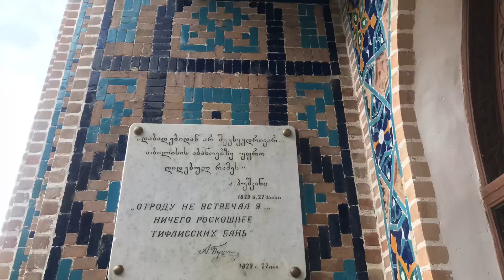조지아🇬🇪유황온천 하맘(Hammam) 코카커스2국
2019/6/24 코카서스2국 패키지중 조지아
터키양식의 목욕탕
그루지야의 수도 트빌리시. 대카프카스산맥 남쪽 기슭의 해발고도 500m의 구릉과 쿠라강 계곡에 시가지가 위치한다.
트빌리시 어원이 ‘따뜻한”이라고 한다.
푸시킨이 '내 생애 최고의 유황온천'이라고,
알렉산더 듀마는 '왜 파리에는 트빌리시 같은온천이 없는가?'라고 탄식한 장소라고.
시그나기마을에서 예쁨을 감상하며 시간을 많이 보내서
트빌리시시내관광은 이곳부터 시작했지만 갑자기 쏟아진 폭우와 돌풍에 호텔로 돌아왔다.
트빌리시보러 다시 와야할듯, 그땐 자유여행으로??^^